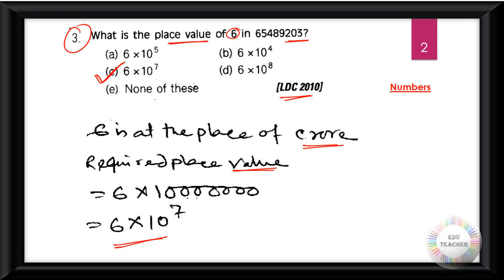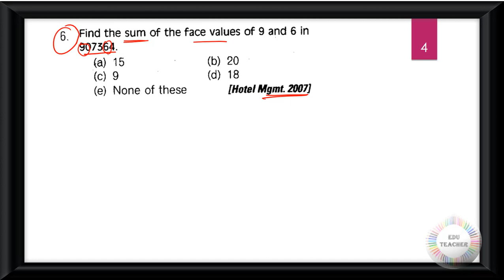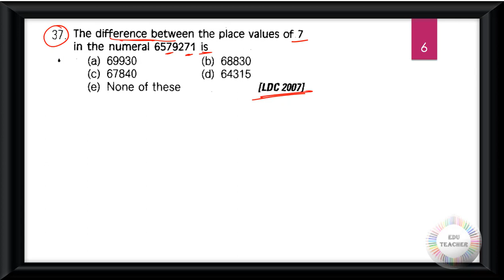গণিত সংখ্যাতত্ত্ব সম্ভাব্য প্রশ্নোত্তর প্রাথমিক স্তর সরাসরি আলোচনা পর্ব 1 By Eduteacher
Group D
MATH
WBTET
WBTET Math Pedagogy Selective Question For Bengali Medium
WBTET P1
WBTET PAPER 1 Combo Pack All Subject